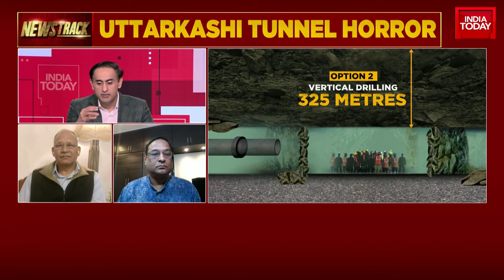Insights Into Uttarkashi Tunnel Rescue Operation: Pipe Drilled To Send Food To Trapped Workers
An in-depth exploration of the ongoing rescue operations at Uttarkashi tunnel collapse, providing audiences with a broader understanding of the different strategies currently in place to accelerate the rescue process. The coverage also includes an interview with Lieutenant General Yogendra Dimri and Abhishek Rohilla, District Magistrate of Uttarkashi, who are supervising the operations. Additionally, a conversation with Narendra Bundela, the Inspector General of the National Disaster Relief Force, and survivor Satish Tomar provides valuable insights into the ongoing crisis.